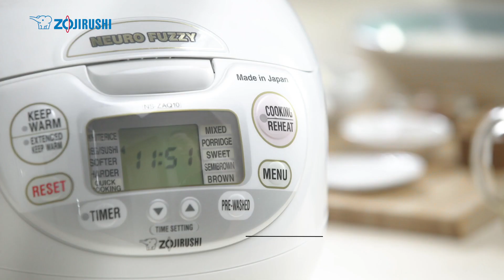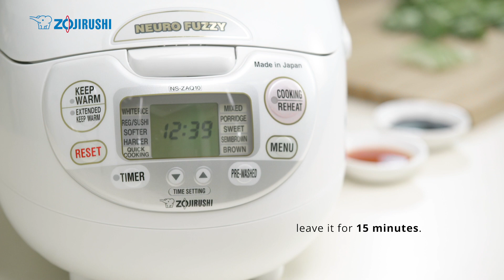Hainanese Chicken Rice - Zojirushi Micom Fuzzy Logic RIce Cooker/Warmer NS-ZAQ10